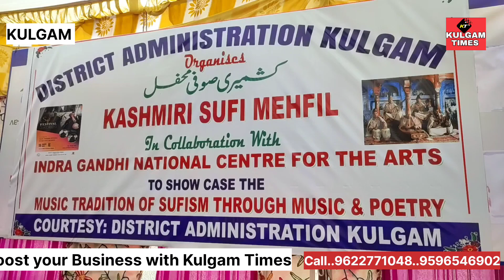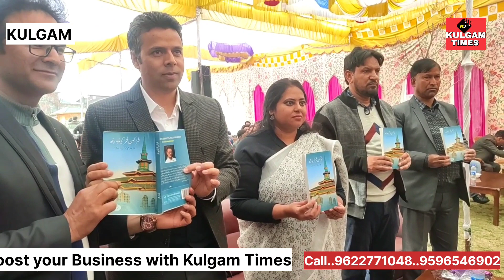Sufi festival held at Kulgam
As a tribute to  Sheikh Nooruddin Wali RA and to showcase the mystic tradition of sufism through music and poetry the District Administration Kulgam in collaboration with Indra Ghandi National Centre for the Arts today organised grand sufi music event here at Mini-secretariat Kulgam.

   The sufi  Musical Event was attended by  DDC Chairperson Mohd Afzal Parrey, Deputy Commissioner, Dr.Bilal Mohi-Ud-Din Bhat, SSP Kulgam Sahil Sarangal, ADDC Showkat Ahmad Rather, Regional Director IGNCFA Shruti Awasti, DDC Member Kulgam Gh Mohi Ud Din and DDC member Manzgam Jameela Chowdhary and officers and officials from District Administration.

The renowned artists from from Mehnaaz Sangeet Group, Gulshan Musical Group, Yamberzul sufiyana, group performed in the festival and sang beautiful sufi Kalams  having mystic importance as well as depicting teachings of Sufis and Rishis.

The District Development Chairperson Mohd Afazl Parrey while speaking on the occasion said that  Kalam-e-Mutabarka (sacred poetry) of Sheikh Nooruddin Wali RA is unique in style and talks of universal brotherhood, love and compassion and we must follow his teachings religiously.